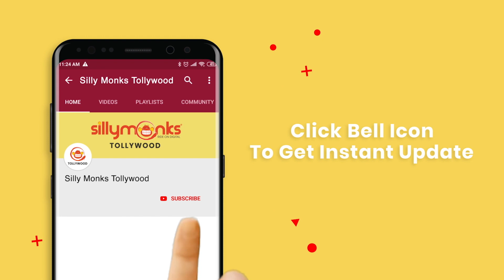Hilarious comedy between Anurag Konidena & Chittibabu | Malli Malli Chusa Streaming on Amazon Prime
Watch MalliMalliChusa Full Movie On Amazon Prime Video

Starring: Cast : Anurag Konidena, Shweta Avasthi, Cairvee Thakkar  & Others
Producer : Konidena Koteswara Rao
Director : Hemanth Karthik